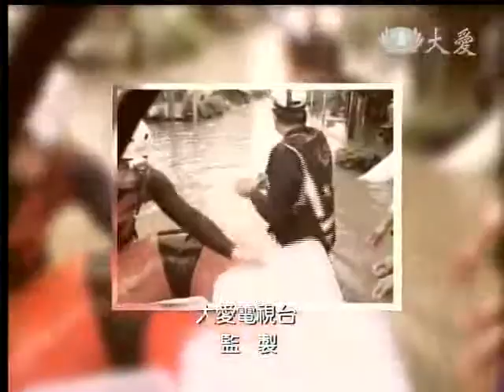20120213《慈濟新聞深度報導》身行典範 行不言之教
「從（農曆）年底到新春，臺灣慈濟人到家家戶戶新春說好話，這都是很令人感動的，因為臺灣是慈濟的發祥地，理所當然大家做的很自然、沒感覺，認為這是做該做的事，這就是剛剛所說的聖人『處無為之事』。」

當臺灣志工用心力行的同時，海外慈濟人也不惶多讓。美國慈濟人舉辦新春茶會，讓不同膚色、宗教的社區民眾能一同感受慈濟人文中國年節的溫馨，人人的臉上充滿喜悅，紛紛帶著竹筒回家，新年立好願。

「在美國可以看到，有福之人勤行善。慈濟人認為，福從做中得歡喜，他們在美國當地也多造福，所以從年底一直到現在，還是不斷在人間菩薩招生，不分種族、不分宗教，新春過後互相祝福，這真的就是在廣開善門。慈濟宗門入人群，他們都在傳我們的法髓，看到他們聽的、看的，都是很令人感動，非常體貼地接引（會眾）。」

以身作則 傳承帶動

而在美國拉斯維加斯中國城所舉辦的新春園遊會中，慈濟志工也不缺席，在活動會場設置「人間菩薩招生」區，許多去年認領竹筒的民眾，紛紛依約讓竹筒回娘家，善的接引已在拉斯維加斯蔓延開來，而志工們今年更以大愛感恩科技產品布置會場，在啟發人人善念的同時，還要說環保、做環保。

「在拉斯維加斯，這個地方平常一直在傳承，在人間菩薩招生、推動竹筒歲月，也一直在做環保，真的也是很用心。他們總是不厭其煩地說慈濟，讓竹筒歲月在人群中推動，同時還要介紹環保，希望人人正視生態。雖然很多人士知道（環保），但是沒有身體力行，所以慈濟人用身體力行，引導人人正視我們地球的生態，帶動人人勤精進做環保。」

上人特別提到慈濟攤位中，Puk Saowakon Harris師姊的生命經歷。Puk師姊的先生，六年前意外遭槍擊身亡，泰國籍的她在美國無依無靠，天天以淚洗面，悲痛之際不斷用工作麻痺自己，每天工時長達十六個小時，直到去年3月，在東日本大地震的募款行動中認識了慈濟，如今她決心要成為慈濟人，像慈濟人一樣用抹上了「慈濟面霜」的笑顏面對人生。上人讚歎，這是拉斯維加斯志工的用心，接引更多人間菩薩的投入。

立言立行 而後立德

而在澳洲，墨爾本志工也積極參與，由當地華人商會所舉辦的新春園遊會活動，並在現場設置環保回收站，在大家丟棄垃圾的同時，引導民眾做好資源分類，「慈濟人最巧妙的方法就是投入，身體力行，用身體做給大家看。所以他們用行動將環保訊息傳出去，讓人人看到這一群來自於臺灣的黃種人，是這麼疼惜大地，這樣用心愛護著人類，民眾看了也會很感動，也會願意投入。」

熙來攘往的華人中，一位穿著慈濟志工背心的白種人尼可（Nick Montagu）用心的為民眾解說分類的方法，並且也會用中文說：「做環保，救大地！」

「這一位尼可先生是用華語和大家分享。他投入了、感受到了，就跟著慈濟人做環保，他相信每一個人付出一點點，世界絕對可以改變，而且可以救大地。沒有錯！一切只要我們願意用心付出，只要我們『立言』，說出去是真的，人人願意接受，人人覺得是有道理的愛語。我們還要『立行』，這也是利行，我們疼惜大地、愛護人類，凡事是為了利益人生而力行。我們『立言』、『立行』才能『立德』。」

付出無求 戒慎感恩

上人開示：「口說好話，身行好事，打從內心的誠正信實，而且外行慈悲喜捨，能做到這樣，自然就可以感動人人，而人人付出一點點，就可以改變世界救地球。我們現在的世界真的是有病了，人心也有病，氣候不調和、大地受毀傷，這對人類而言是潛伏的危機，唯有住在地球上的人，人人付出一點點，才可以改變這樣的世界，讓地球得救、讓地球健康。」

上人再次叮嚀，人都是需要帶動，因此慈濟人更要發心立願，用心接引，「我們要發心付出，點滴付出無所求，還要時時培養感恩心。就如一大早地震，我們能不知覺，我們就要感恩，所以我們要更積極地戒慎虔誠，還要更付出。這都是我們天天勉勵的話，要身體力行的做。總之，我們要時時多用心。」